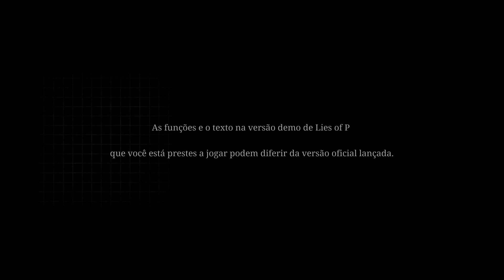Lies of P Demo PlayStation 5